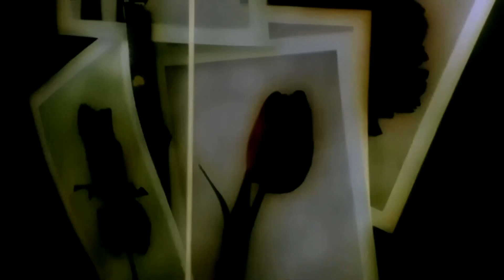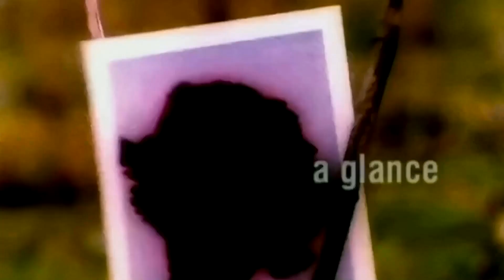Libra Presents Taylor – Anomaly - Calling Your Name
PRESENTER
LIBRA
Brian Transeau

FEATURING, VOCALS
Jan Johnston

WRITTEN-BY, PRODUCER
Brian Transeau
Taylor (Myles Glenn Wooten)

RELEASED: 1996
GENRE: Trance
TEMPO: 136 bpm

"Anomaly - Calling Your Name" is a trance classic produced by BT under the pseudonym Libra Presents Taylor. The track was released in 1996 and is known for its hypnotic melody and atmospheric sounds. The song features the ethereal vocals of Jan Johnston, adding to its dreamy and captivating vibe.

The track has been remixed by numerous artists over the years, with some of the most notable remixes being from Ferry Corsten and Armin van Buuren. These remixes have brought the song to new audiences and have helped maintain its status as a trance classic.

"Anomaly - Calling Your Name" was a significant success upon its release. It charted well in various countries and was particularly popular in the UK, where it reached the top 20 on the UK Singles Chart.

Libra Presents Taylor is a pseudonym used by Brian Transeau, better known as BT. He is an American musician, DJ, singer, songwriter, and audio engineer. BT is widely regarded as a pioneer in the trance and electronic music genres. He has produced and written for a variety of artists, including Paul van Dyk, Tiesto, and Armin van Buuren.

BT has been nominated for a Grammy Award and has produced several critically acclaimed albums. His music incorporates a wide range of styles, from classical to techno. He is also known for his innovative production techniques and has been at the forefront of using software synthesizers and digital audio workstations in music production.

Jan Johnston, who provided vocals for "Anomaly - Calling Your Name", is an English professional singer, best known for her work in dance music from the 1990s onwards. She has collaborated with some of the world's leading DJs and producers, including Tiesto, Paul Oakenfold, and Above & Beyond.